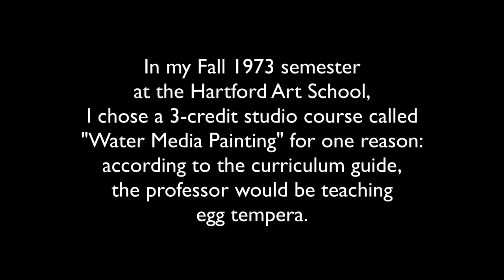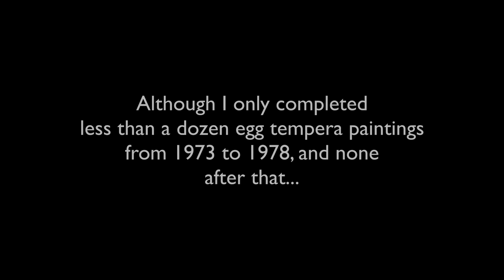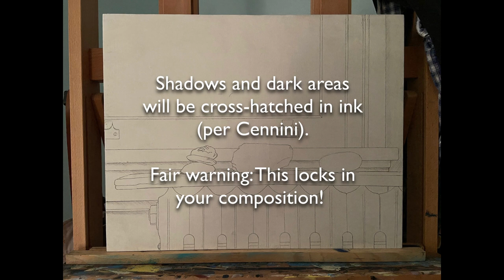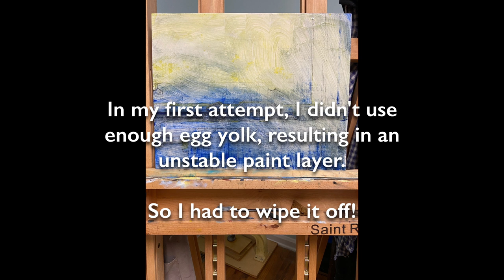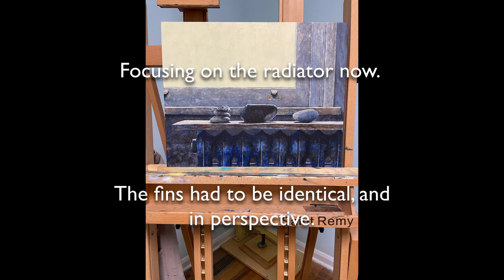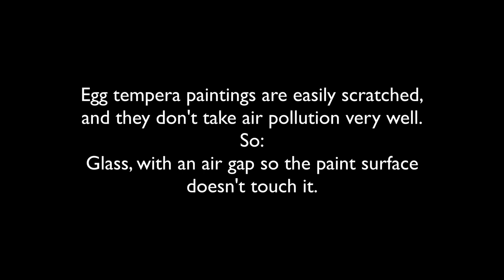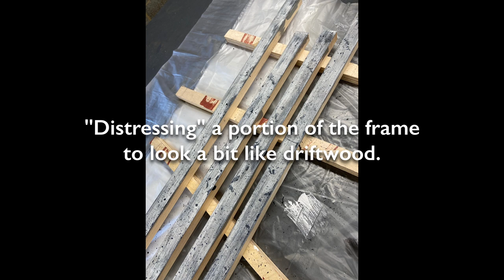Egg Tempera Painting Techniques - Revised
Combining egg tempera painting techniques from the 14th century painter Cennini with those of modern masters like Rudolph Zallinger and Robert Vickrey, I try my hand at a skill I learned in college over 40 years ago.

This is a revised video from the one originally released in May 2023.